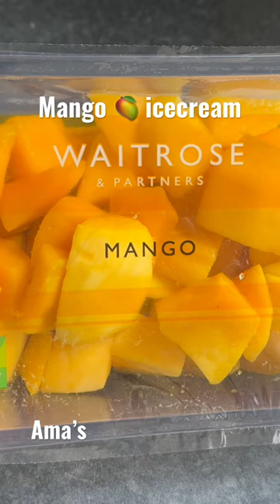Mango🥭 Icecream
Add 450gr gr of mango chunks in a food processor or blender if you want it smooth, next whip 600ml double cream until you achieve soft peaks
Add in a can of sweetened condensed milk (397gr) and whip for 30sec till nicely combined, add the puréed mango and a few drops
Of orange food colouring (optional) mix it well till nicely combined, pour into container, and keep it in the dressier for minimum 6 hours and enjoy
Don’t forget to cover it with cling film before putting it in the fridge